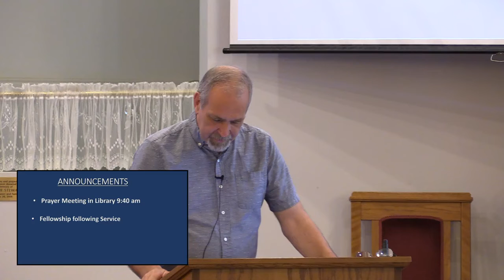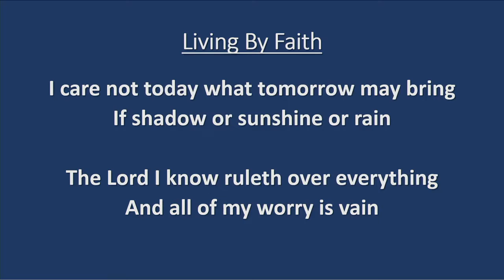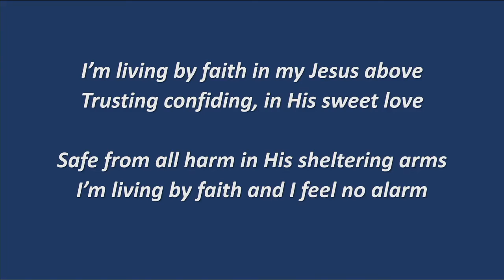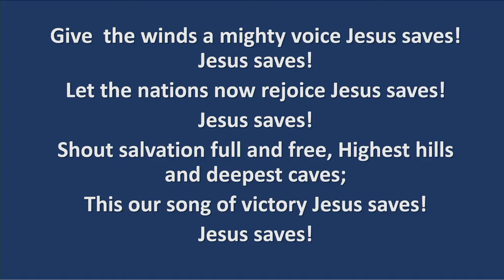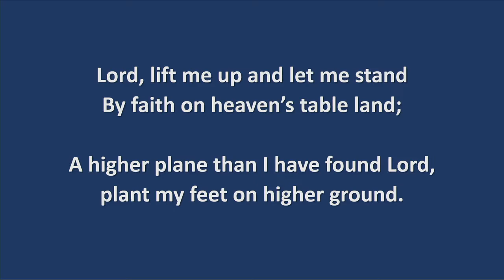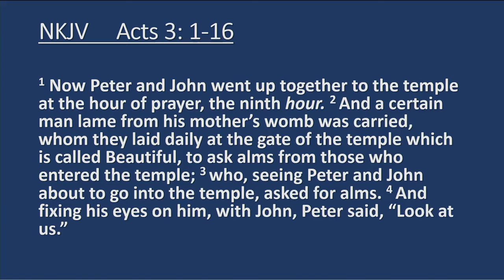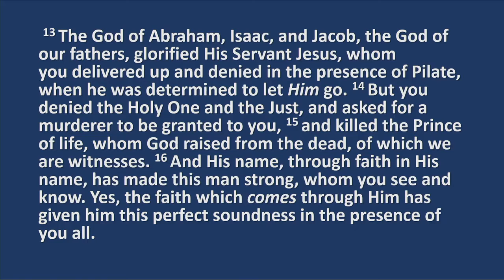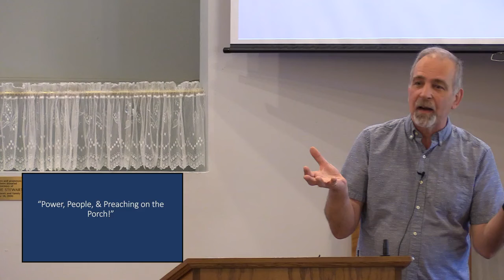June 12, 2022 Sunday Service 10:00 AM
Sunday Service with message given by Rev. John Bennett.  Special music by Linda and Ed Doiron.  Message tile: "Power, People and Preaching on the Porch."